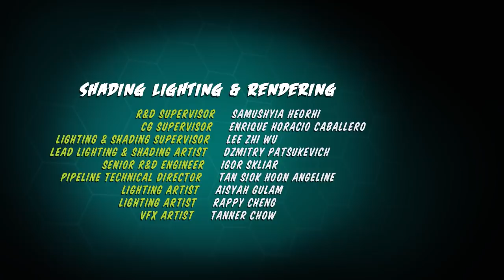Insectibles | ENTER THE MANTIS Ep #11 | Cartoons For Children by Oddbods & Friends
About The Show: INSECTIBLES
Insectibles explores a world of micro proportions with macro adventures when Grandpa’s invention accidentally shrinks both Zak and Grandpa down to the size of insects. With the aid of one bionic arm and three ‘enhanced’ insect friends – Syd, Chowser, and Willow, they are the Insectibles and find themselves facing challenges beyond their wildest dreams. They bravely trek through grass blade forests and fight the evil mecha-mosquito Adilla with her daughter, Lidia, her faithful servant Gnat and a whole platoon of bodybuilding cockroaches. Can Zak and Grandpa find a way to un-shrink themselves before Adilla gets to them?

The Main INSECTIBLES:
ZAK
Zak is a perfect fusion of ‘Ferris Bueller’ and ‘Captain Kirk’, his guts, and charisma are hard to resist!  He’s a fast -talker and quick to devise schemes that allow him to skateboard through life!

WILLOW
She is scrappy, feisty and comes off as utterly fearless. yet with all this confidence at her disposal, Willow is terrified of one thing: heights!

CHOWSER
Something of a ‘late bloomer’ as caterpillars go, Chowser is delighted with the mechanical enhancement: A retractable set of helicopter-like rotor blades which allow him to fly and hover.

SYD
Syd is hesitant about everything in every way. Any loud noises, bright lights or fast motions nearly wrinkle the shell right off of him: he just wants to take things slow.

GRAMPS
As a young lad, Gramps was kooky about insects, bugs, and all things that most folks find repugnant. the Shrinkinator was meant to allow him access to his insect friends’ home turf.